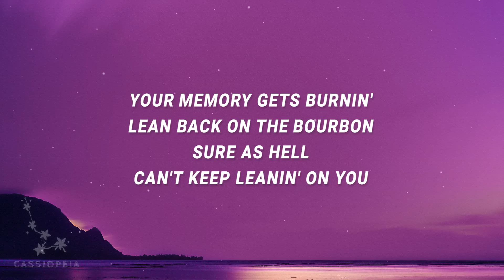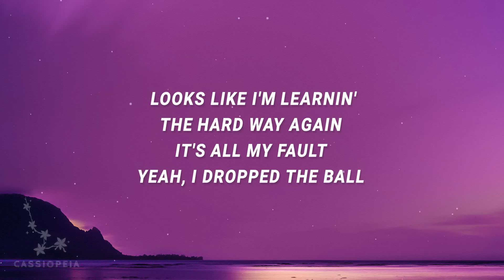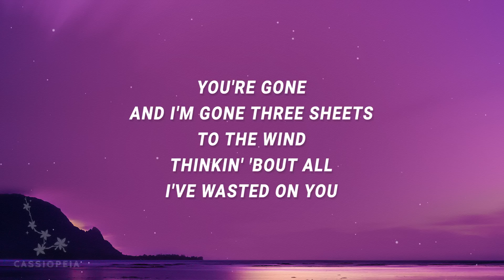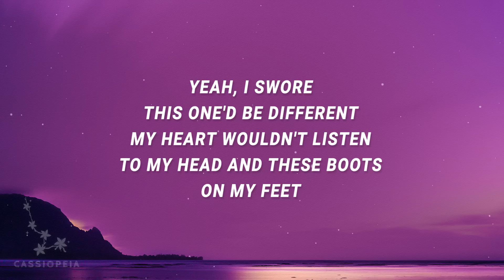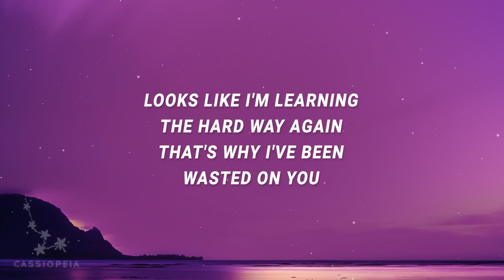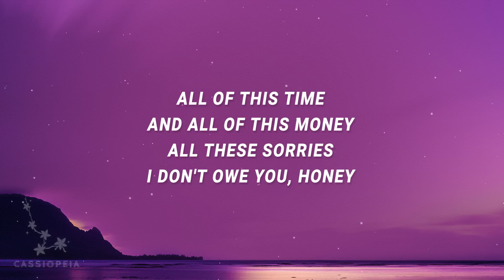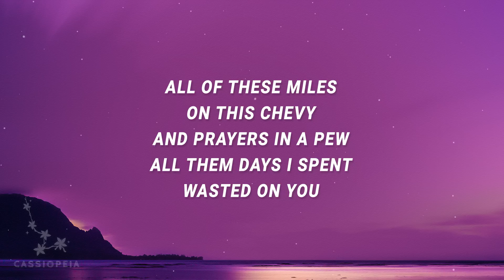Morgan Wallen - Wasted On You (Lyrics)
Morgan Wallen - Wasted On You
I don't always wake up in the morning

(Lyrics):
[Verse 1]

[Pre-Chorus]
Thinkin' 'bout all I've wasted on you

[Verse 2]
Yeah, I swore this one'd be different
That's why I've been wasted on you

[Chorus]
All these sorries I don't owe you, honey
morgan wallen wasted on you lyrics,wasted on you lyrics,
wasted on you morgan wallen,wasted on you morgan wallen lyrics,
wasted on you tiktok,i don't always wake up in the morning,

[Bridge]
Like this pile of your stuff that's packed up in the back